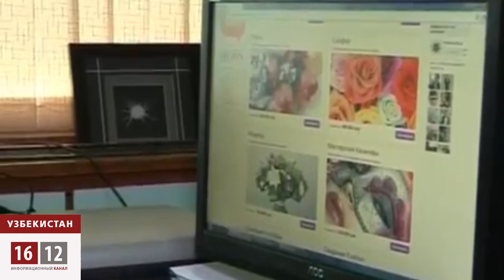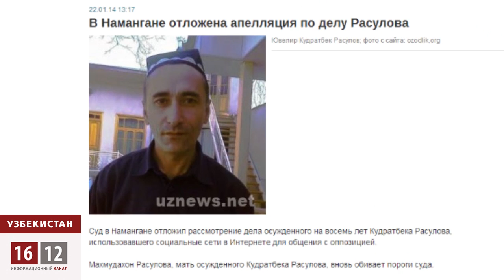Всевидящее око диктатора / 1612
Украинская революция сводит с ума власти Узбекистана. С начала апреля правительство решило усилить контроль над своими гражданами, вернее над их деятельностью в виртуальном мире. Теперь узбекистанцы не смогут скрыть от спецслужб свои тайные переписки, секретные электронные адреса, а также любимые сайты. Чекисты взяли под тотальный контроль все интернет-кафе. От их владельцев, власть потребовала установить камеры видеослежения в помещениях, а также сохранять электронный журнал истории посещенных сайтов.